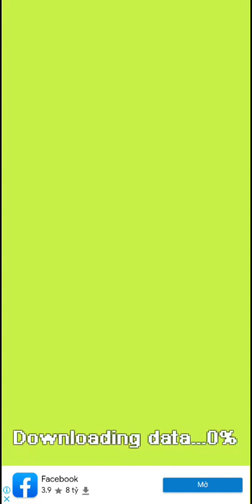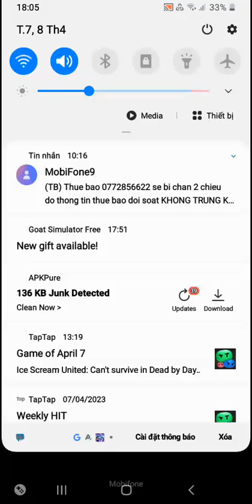fnf dissimulation android